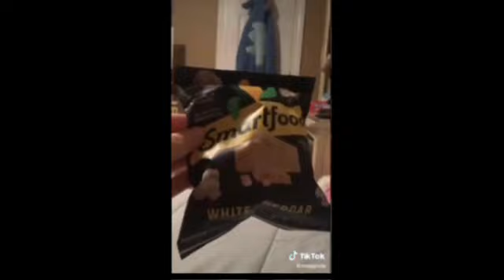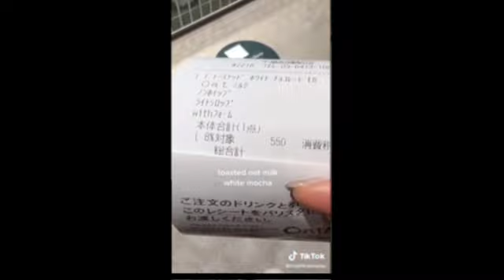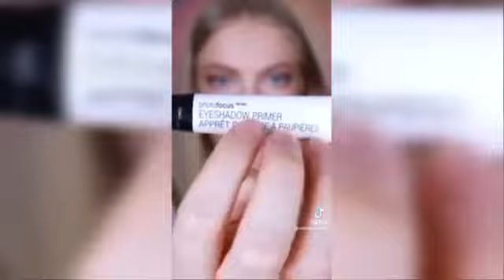What I eat in a day Tiktok Compilation Part 19